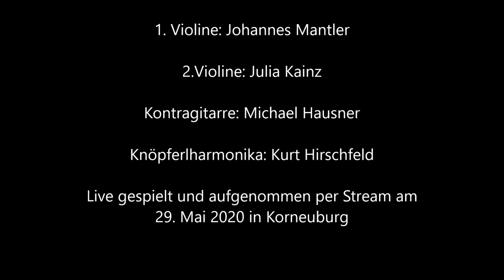Wiener Picksiaß Schrammeln - Weana Gmüath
Weana Gmüath - Johann Schrammel

Wiener Picksiaß Schrammeln
1.Violine: Johannes Mantler
2.Violine: Julia Kainz
Kontragitarre: Michael Hausner
Knöpferlharmonika: Kurt Hirschfeld